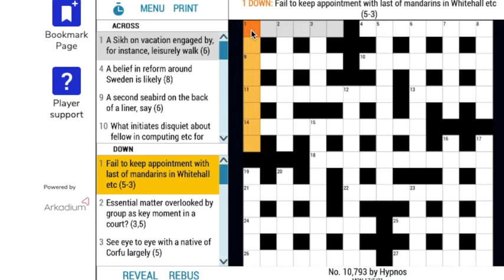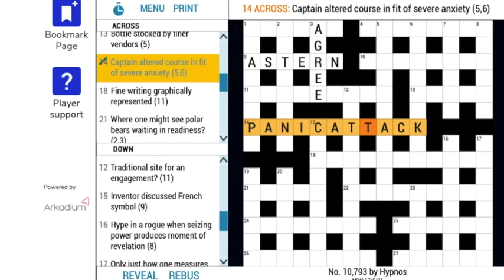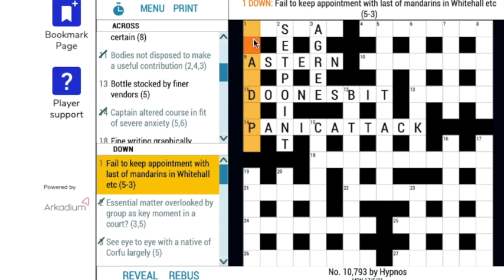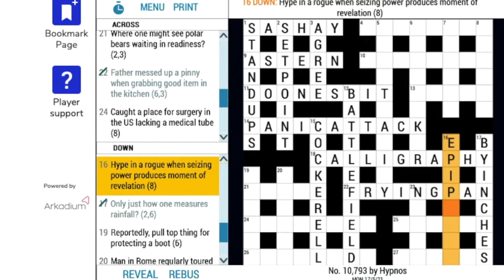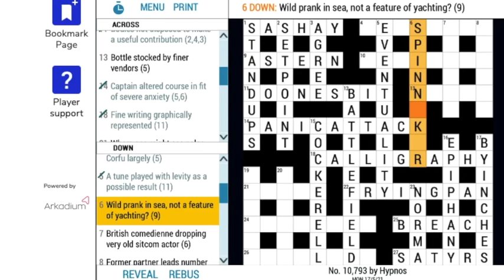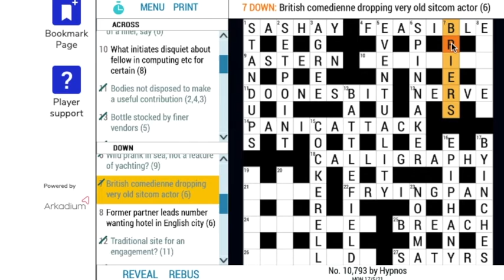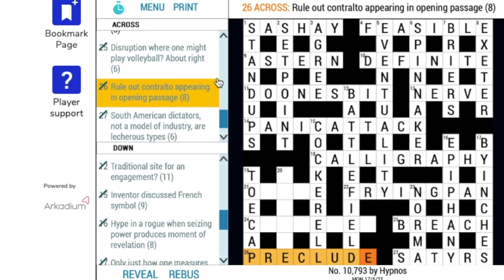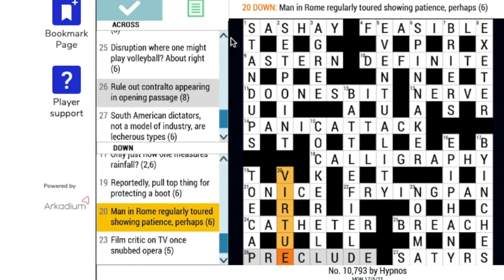Straightforward but very satisfying cryptic crossword from Hypnos (ASMR)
Guided cryptic crossword solve with crackling fire and soft spoken ASMR sounds